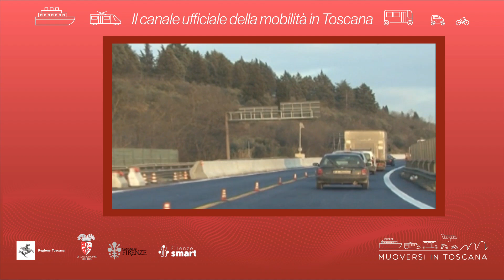Muoversi in Toscana - Edizione delle 17 del 21 febbraio 2023